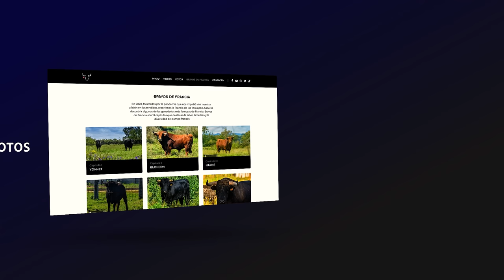GANADERIA VEIGA TEIXEIRA I TOROS 2023 🐂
𝗩𝗜𝗗𝗘𝗢 𝗗𝗜𝗦𝗣𝗢𝗡𝗜𝗕𝗟𝗘 𝗘𝗡 𝟰𝗞

Esta vez nos vamos a Portugal para conocer una de la mas emblematica de las ganaderias del pais, Veiga Teixeira.
Hablamos con el ganadero Antonio de Veiga Teixeira y se podra descubrir las magnificas vacas y los toros de saca para la temporada 2023.

⚠️Quieres ayudarnos ? Puedes hacer una donación aquí ➡️